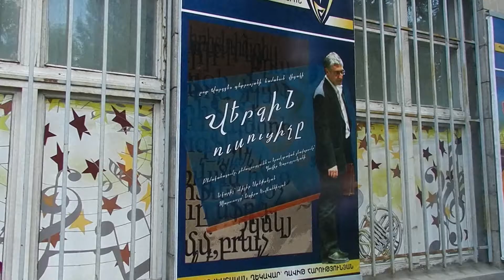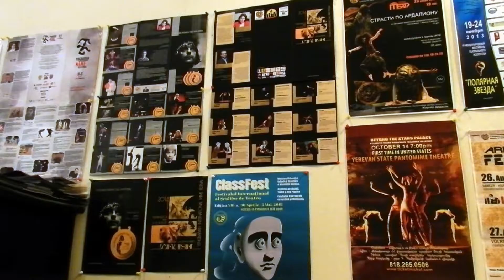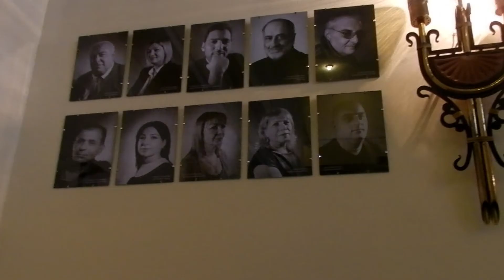Պատանի հանդիսատեսի թատրոնը կնշի հիմնադրման 90-ամյակը